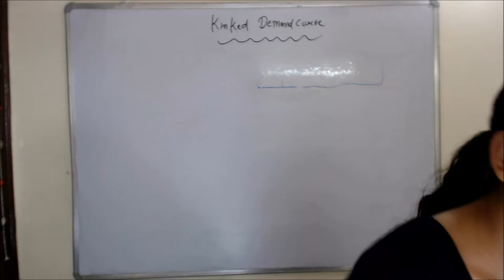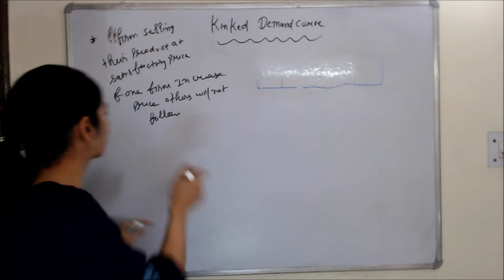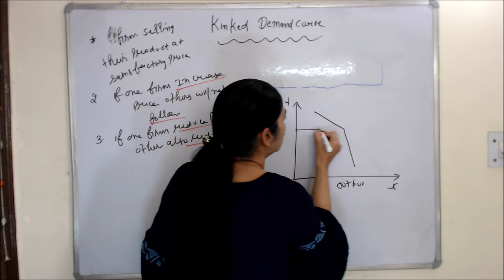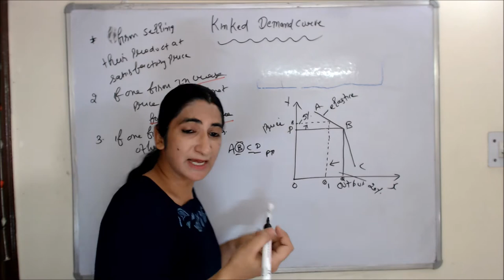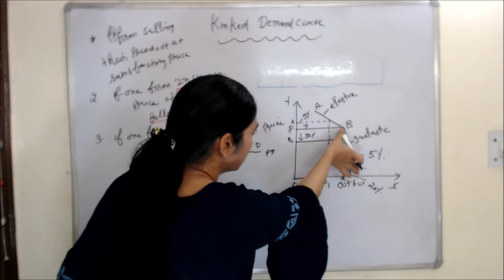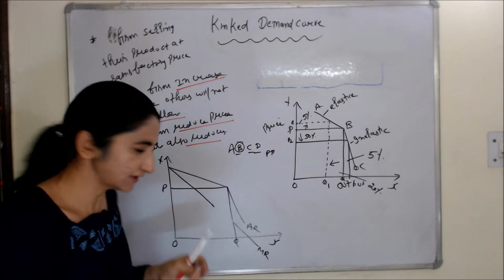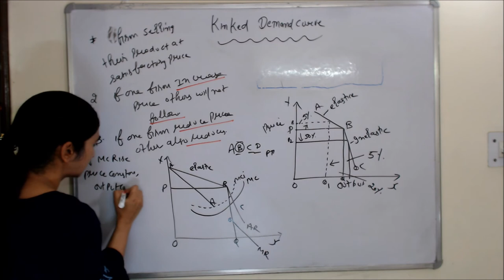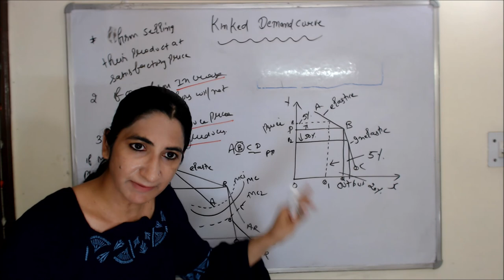Kinked Demand Curve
Non Collusive oligopoly model